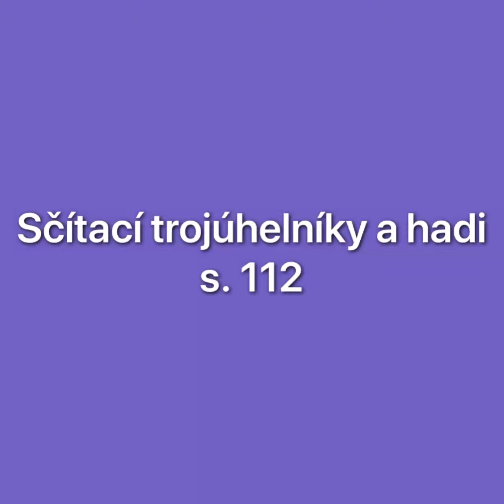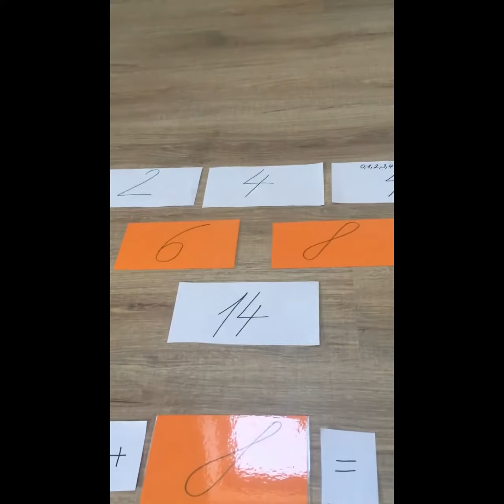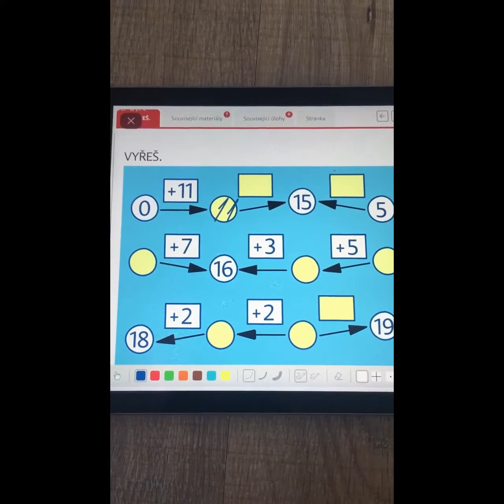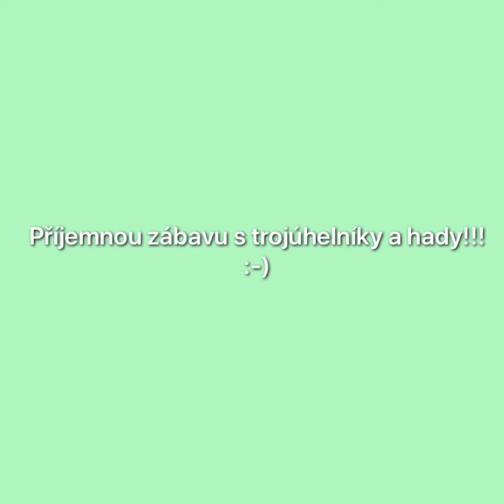22.4. Sčítací trojúhelníky a hadi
Pro moje prvňáčky.